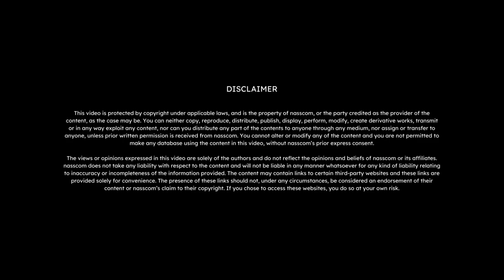nasscom GCC 2023 | Vlog | Accenture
Watch this exclusive vlog from Sandeep Dutta, Senior Managing Director and Lead – India Business, Accenture